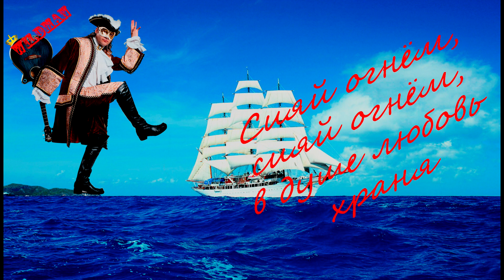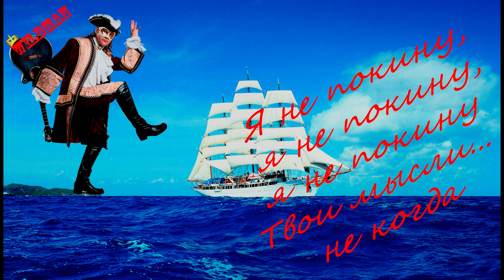WILDMAN - В РАЮ ЛЮБВИ, HD, SUPER (ALBUM - КАЗАНОВА), VALDAS KARKLELIS ,LYRICS, 2020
MŪSŲ GYVENIMAS, KAIP PASAKA. KOKIĄ SUSIKURSITE, TOKIĄ IR TURĖSITE. BELIEKA TIK SUPRASTI, KAD VISKAM REIKIA LAIKO. O TAI DAR VIENA DAINA, APIE MERGINĄ, APIE MEILĘ IR ROMANTIŠKUS JAUSMUS.
НАША ЖИЗНЬ, КАК СКАЗКА. КАКУЮ ПРИДУМАЕМ, ТАКУЮ И БУДЕМ ИМЕТЬ. ЧАЩЕ МЕЧТАЙТЕ, О ПРЕКРАСНОМ И ЧУДЕСА НАГРАНУТ. РАД, ЧТО МОГУ ПОДЕЛИТЬСЯ,СВОИМИ ПЕСНЯМИ С ВАМИ.
С НАСТУПАЮЩИМ СТАРЫМ НОВЫМ ГОДОМ ВАС!!!;))

„В раю любви“

Твои глаза и нежный взгляд
Твоя улыбка и черты лица
Не отпускают, мои мысли не на шаг
Горят любовью, за собой маня

Ты прекрасна, как цветок любви
Сияешь, расцветая, мне в ночи
Тoбою радуюсь, я день и ночь
Дарю Тебе, дарю Тебе, свою любовь

Пускай улыбка, не на миг
Не исчезает, с Tвоего лица
Сияй огнём, сияй огнём, в душе любовь храня
Я не покину, Tвои мысли не когда

Твои глаза, я вижу вновь..
И день и ночь, я чувствую, Tвою любовь
Твоя улыбка, дарит счастье мне
И мы с Тобой, в раю любви уже

Я не покину, я не покину, я не покину Tвои мысли... не когда

АВТОР ТЕКСТА И МУЗЫКИ - VALDAS KARKLELIS
TEKSTO IR MUZIKOS AUTORIUS - VALDAS KARKLELIS